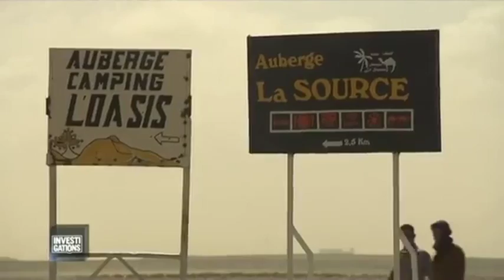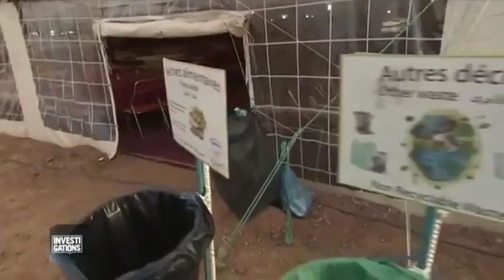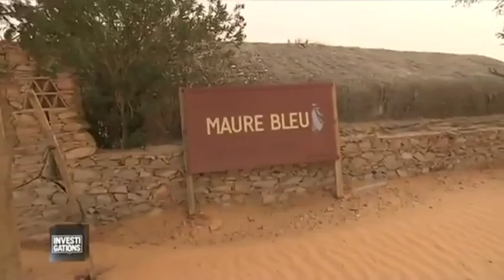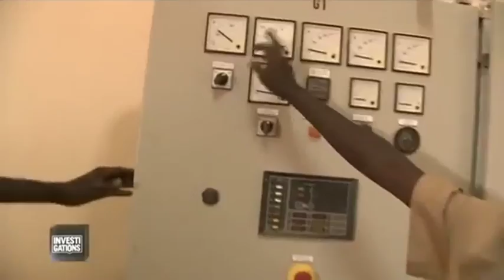L'appel du désert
Turismo nel deserto. Un analisi dei tipi di turismo e di turisti ed il loro impatto socio ambientale.
Un film di Nicolas Daniel